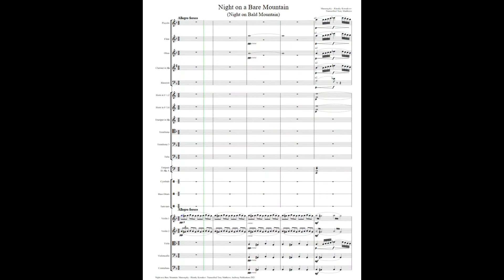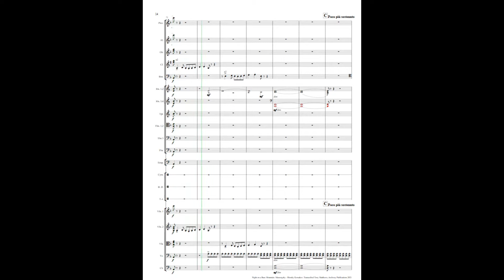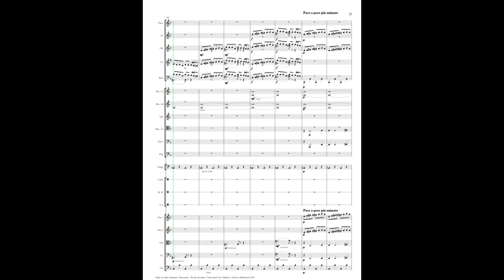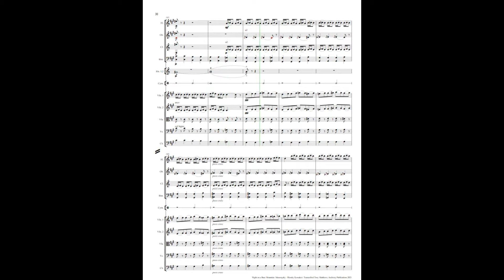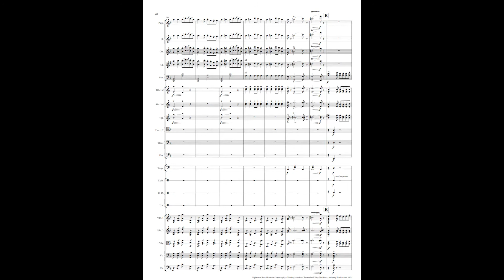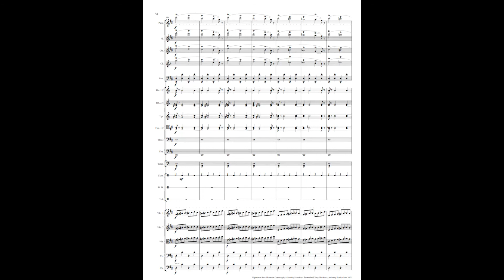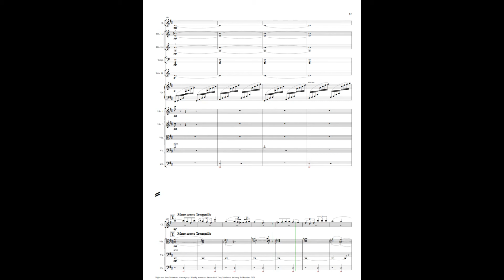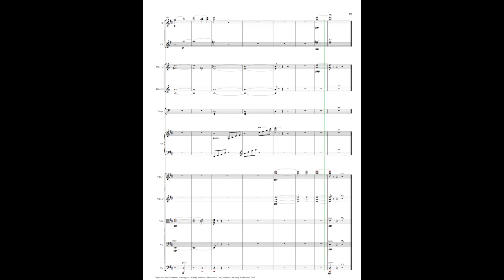Mussorgsky/Rimsky-Korsakov: Night on a Bare Mountain - Night on Bald Mountain.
The piece universally known as “Mussorgsky's Night on the Bare Mountain” is actually by Rimsky-Korsakov.

Night on a Bare Mountain, (Night on Bald Mountain), is a series of compositions by Modest Mussorgsky (1839–1881). Mussorgsky composed a "musical picture", St. John's Eve on Bald Mountain on the theme of a Witches Sabbath on Kupala Night which he completed on that very night, 23 June 1867.

Mussorgsky was proud of his work but, despite recasting it, in various forms it was never performed in any form during his lifetime.

In 1886, five years after Mussorgsky's death, Rimsky-Korsakov published an arrangement of the work, describing it as a "Fantasy for Orchestra". This fantasy is based on themes and ideas from
Mussorgsky’s original work, and it is Rimsky-Korsakov's version, presented here, that has achieved the lasting fame the piece deserves.